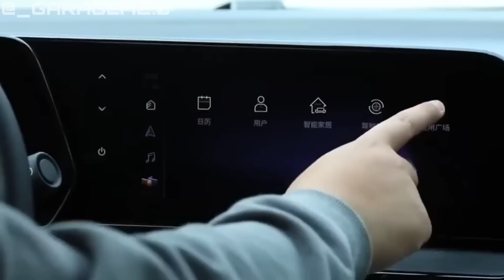NOVO TRACKER RS 2024 NO BRASIL: O PESADELO DO CRETA N-LINE E T-CROSS HIGHLINE!